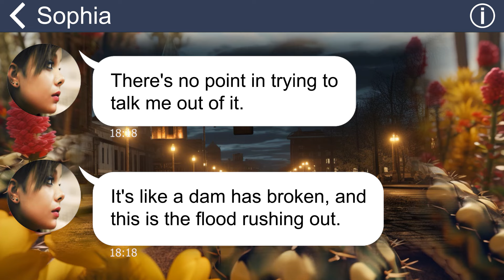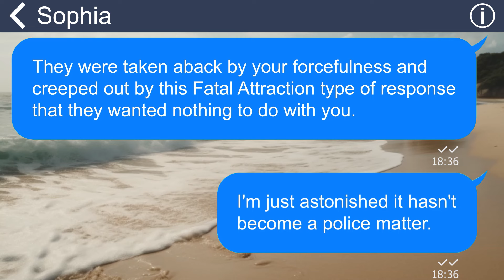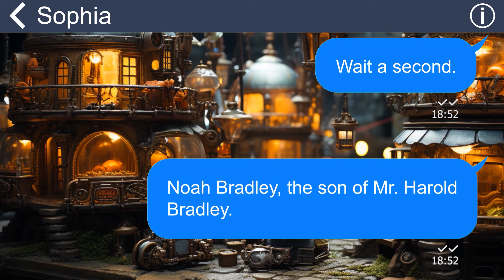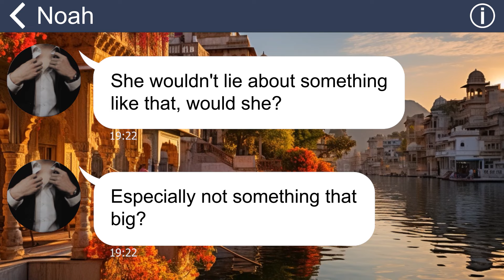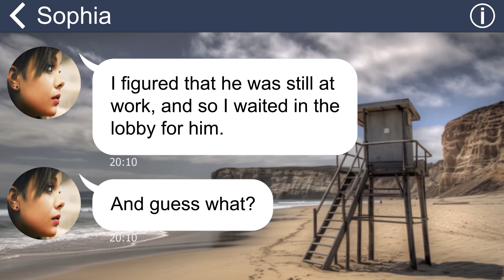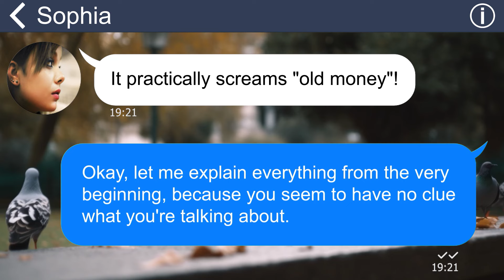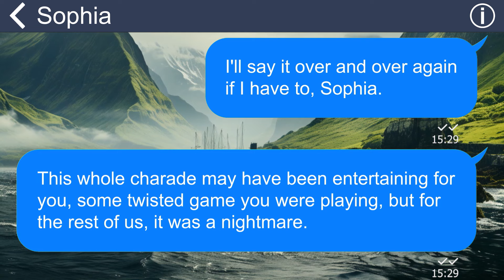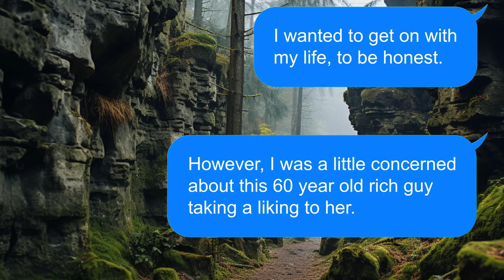[Apple] My wife believe she slept w $10M heir but he is my bro & never had more than $1k in account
The happily ever after turned into a cruel awakening. The woman I pledged my life to morphed into a stranger, obsessed with a glittering mirage of wealth. Every penny became her god, and living a modest life became an unbearable torture. The final blow? A callous declaration, a lover with overflowing pockets, and a demand for an immediate divorce.